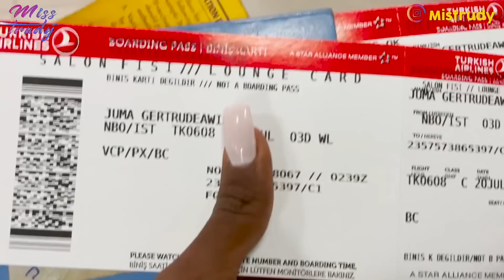Girls Day Out In Arizona! /USA Vlog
Get social🎁 🎉🎊☎